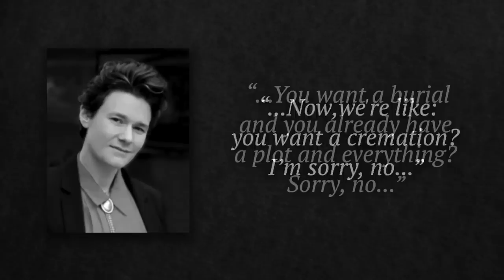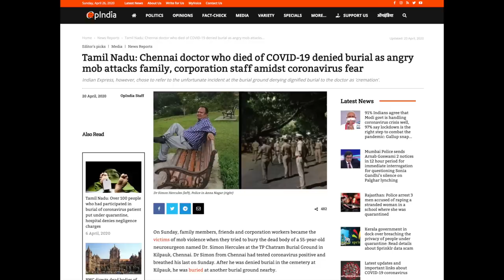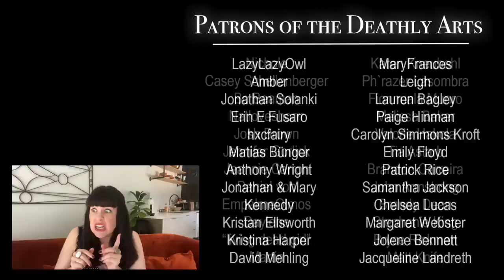How Are Funeral Homes Dealing With Coronavirus?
Coping with the reality of funerals now...later...and ???

***COVID-19 RESOURCES FROM THE ORDER OF THE GOOD DEATH***

***WAYS TO SUPPORT AND GROW OUR MOVEMENT***

Support the education and advocacy efforts of The Order of the Good Death

***MORE DEATH CONTENT & RESOURCES***

***SOCIALS***

***CREDITS***

Mortician: Caitlin Doughty
Producer/Research: Louise Hung (@LouiseHung1)
Editor & Graphics: Landis Blair (@landisblair)

***SELECTED/ADDITIONAL SOURCES***

"Dealing with the dead: the female undertakers of Harlem"

"Funeral homes adjust as COVID-19 upends the business of death"

"India coronavirus: Twenty held for stopping funeral of doctor who died of Covid-19"

"Death, et seq.
Episode 21: Death Care in the Time of COVID 19 with..."